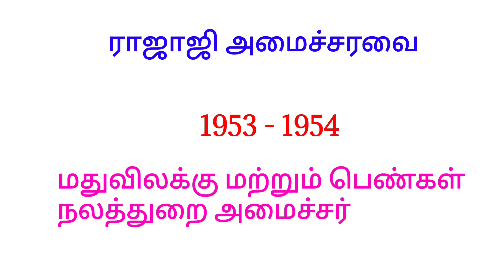மதராஸ் மாகாணத்தின் முதல் பெண் அமைச்சர்?